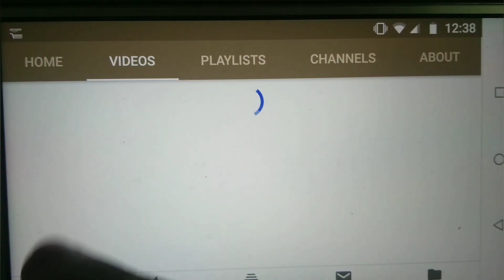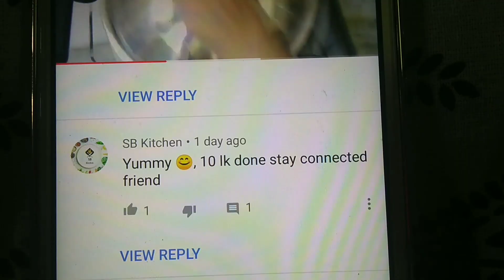Mango payesh (aam payasam) dasheri aam kheer mango basmati rice dessert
Have a great summer with goodness of vitamin A rich sweet, juicy and delicious dasheri mangoes

Have this amazing delish dessert with your loved ones

Write us in comment section your suggestions, queries, feedbacks, review and request us any recipes, tips, hacks, tricks, we are waiting to hear from you